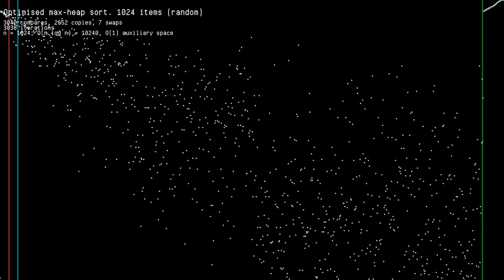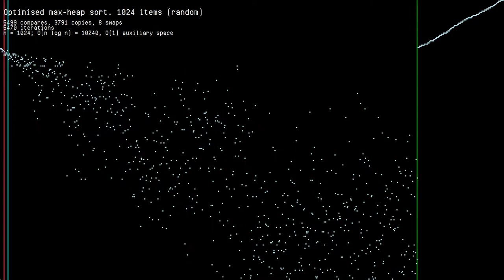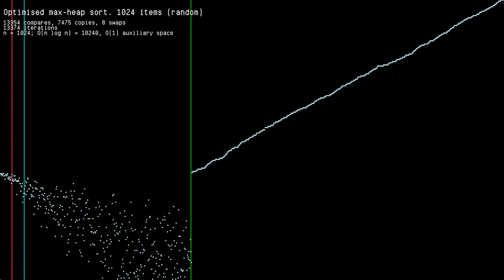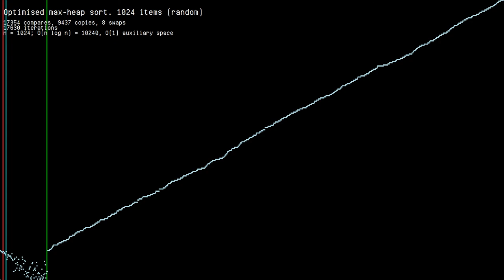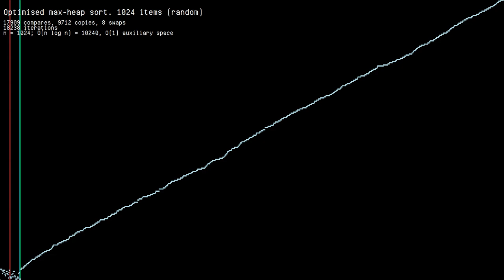Access optimised heap sort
In-place heap sort with 1024 random entries.
This sort is in the O(n log n) class, but is relatively slow compared to merge sort or the best case of quick sort.
It requires no substantial aux storage. The array is accessed in a slightly less scattered way than the basic heap sort, and requires no swap phase at the end.